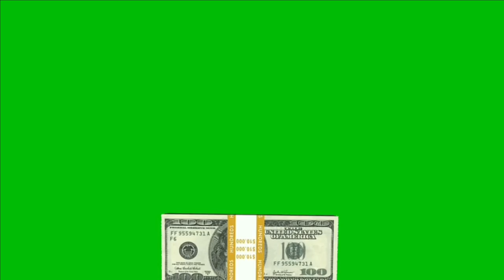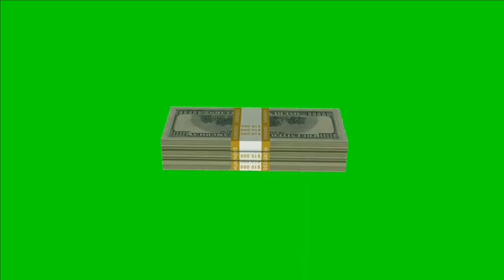Dollar falling green screen video Ultra HD for free download